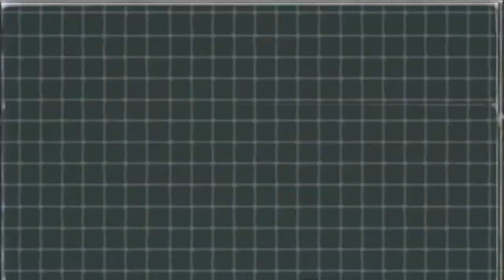[AC:NL] Postcards from Cosmos | Beginning - 'The House by the Cliff'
welcome to a new Animal Crossing playthrough!

after a series of misunderstandings, a travelling human becomes the new mayor of a town populated by animal folk.

📝     Main Credits!!